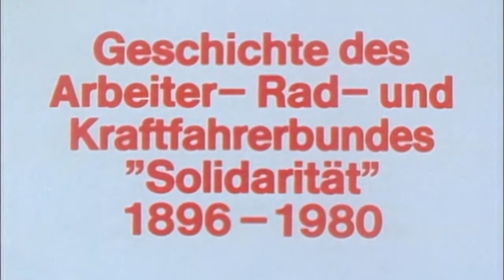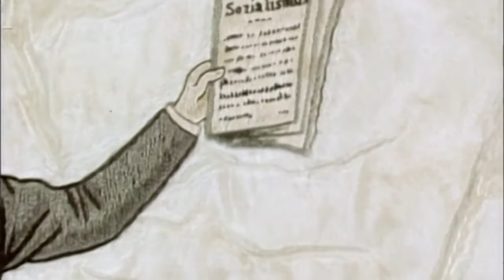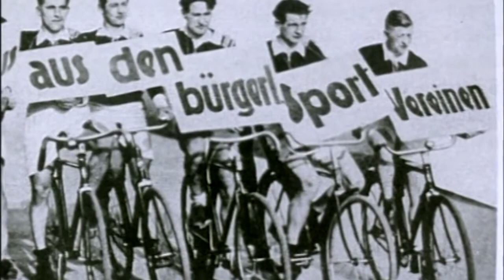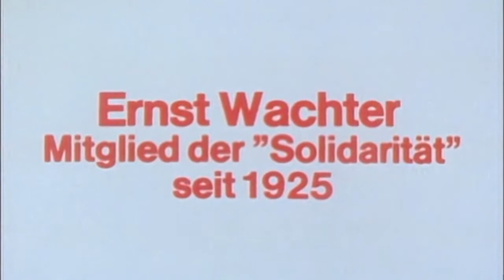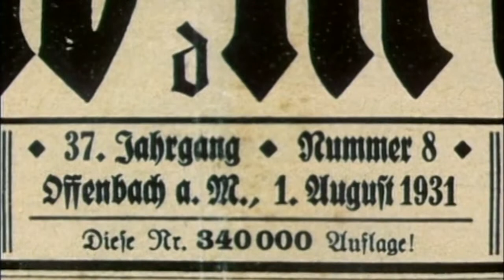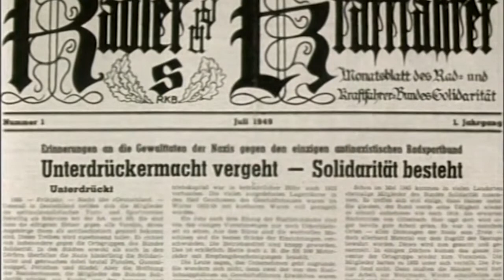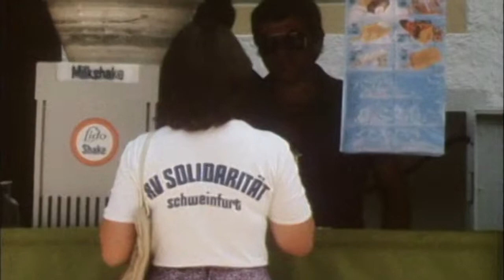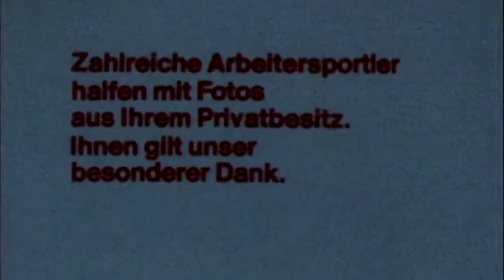"Solidarität auf Rädern" (WDR-Doku 1980)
1980 drehte der WDR eine Dokumentation über die Geschichte des RKB. Ein Jahr lang könnt ihr sie hier in voller Länger sehen.